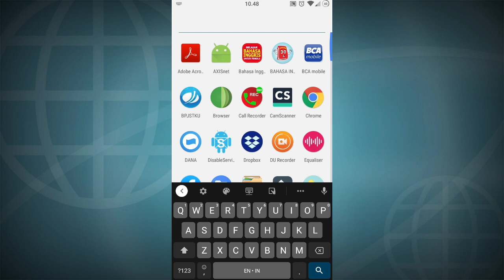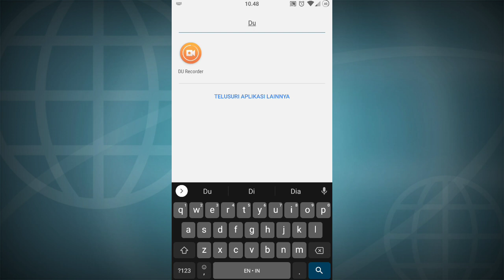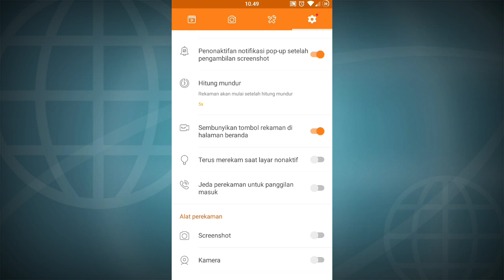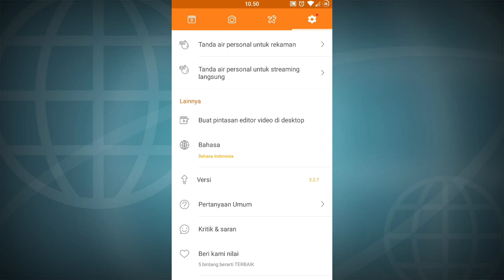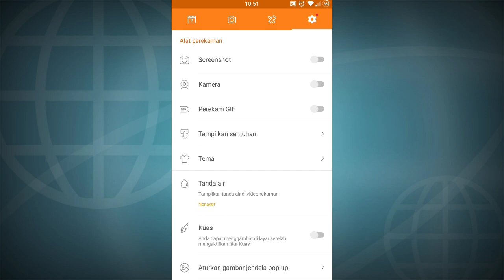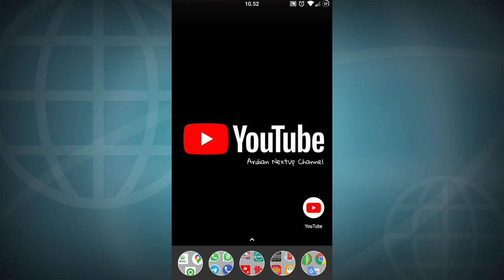Screen Recorder Terbaik | Du Recorder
Du Recorder adalah aplikasi Screen Recorder terbaik dibandingkan dengan Screen Rocorder lain.

* Fitur-fitur Utama:
- Perekam Video mendukung SEMUA video, seperti pertunjukan lIVE dari Periscope, Bigo Live atau musically, YouTube, Twitter...
- Tangkap layar untuk mengambil Tangkapan layar yang jelas
- Merekam Gameplay pada ponselmu
- Ekspor videoHD penuh dengan pengaturan khusus: 240p ke 1080p, 60FPS, 12Mbps
- Tiada tanda air: rekam video & tangkapan layar bersih
- Tidak ada batasan waktu perekaman & Tidak perlu root
- Jendela mengambang: Satu sentuhan untuk mengontrol dan mengambil momen yang tepat dengan mudah
- Penghitung waktu mundur: menjadi perekam yang sepenuhnya siap
- Lokasi penyimpanan alternatif: penyimpanan internal / kartu SD
- Mudah menghentikan sementara/ melanjutkan perekaman, memutar layar
- Bagikan karya video yang direkam di YouTube, Instagram, Twitter, IGTV, Facebook